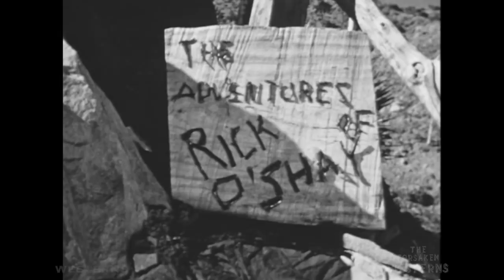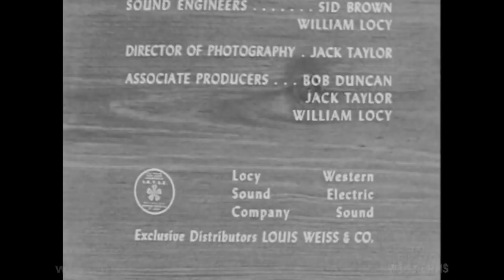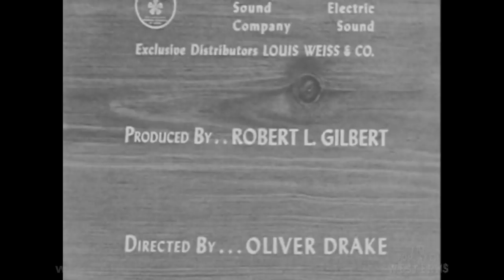The Forsaken Westerns - Rick O' Shay - tv shows full episodes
The Adventures of Rick O' Shay western TV series episode pilot starring Stephen Keyes, Bob Gilbert, Ewing Miles Brown and Lewis Wilson. Lewis Wilson was the first person to portray Batman on the screen starring as the caped crusader in the 1943 cliffhanger serial titled Batman. This is the pilot episode of a suggested TV series titled The Adventures of Rick O' Shay from and is supposed to be from 1951. This is episode 28 of The Forsaken Westerns, an original TV series produced by Westerns On The Web Productions. In this episode In this episode titled Stagecoach to Danger, Rick and his other Texas Ranger friends are out to capture a villain who has a grudge against the Governor. This is the only known existing episode of this series. The Forsaken Westerns series contains episodes of TV shows that were never broadcast or have not been broadcast in as many as 65 years. Almost lost forever, these rare television film treasures are now being released and uploaded for free viewing from the archive collection. The Forsaken Westerns is hosted by Bob Terry.